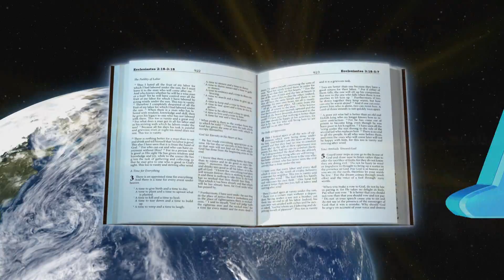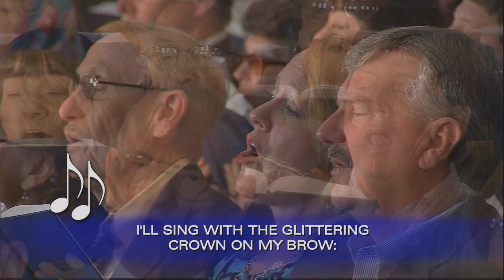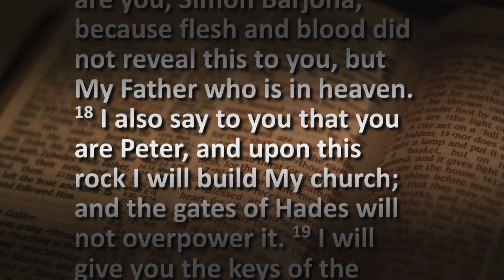"The Church Jesus Built"